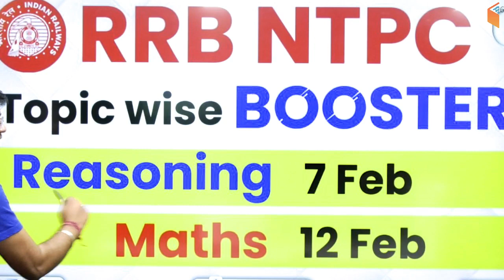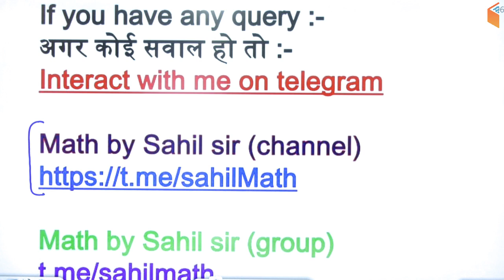RRB NTPC 2019 | Booster + Test Series | Use "WIFINTPC" and Get 10% OFF | Join Now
RRB NTPC 2019 Maths Preparation Strategy | How to Prepare Maths for Railway NTPC Exam?

➤ Use Referral Code “WIFINTPC” & Get 10% Discount on Unacademy Plus Subscription

1. One Subscription, Unlimited Access
2. Learn from your favorite teacher
3. Real time interaction with teacher
4. You can ask doubts in live class
5. Limited students
6. Download the videos & watch offline

✿ Morning Shows:
05:00 AM - Current Affairs Quiz Show by Bhunesh Sir
07:00 AM - The Hindu Editorial Analysis by Vishal Sir
07:45 AM - फटाफट English by Harsh Sir
08:00 AM - Current Affairs Show by Bhunesh Sir
08:40 AM - Vocabulary Show by Harsh Sir

✿ RRB NTPC 2019 (CBT-1):
09:00 AM - General Awareness by Rohit Sir
09:30 AM - General Science by Neeraj Sir
10:00 AM - Reasoning by Deepak Sir
11:00 AM - Maths by Sahil Sir

✿ RRB Group D 2019:
12:00 PM - General Science by Ankit Sir
12:30 PM - Maths by Sahil Sir
01:00 PM - General Awareness by Rohit Sir
01:30 PM - Reasoning by Hitesh Sir

✿ RBI Assistant & SBI Clerk 2020:
02:00 PM - Reasoning by Puneet Sir
03:00 PM - English by Vishal Sir
04:00 PM - Maths by Arun Sir
05:00 PM - GA & Banking Awareness by Sushmita Ma'am

✿ REET, DSSSB, KVS, UGC NET & Bank:
05:30 PM - Computer by Pandey Sir

✿ SSC CHSL 2019:
06:00 PM - Reasoning by Hitesh Sir
06:30 PM - GK by Anadi Sir
07:00 PM - Maths by Naman Sir
07:30 PM - English by Sanjeev Sir

✿ SSC JE 2019 (Technical):
08:00 PM - Mechanical Engg. by Neeraj Sir
09:00 PM - Electrical Engg. by Ashish Sir
10:00 PM - Civil Engg. by Sandeep Sir

✿ All SSC Exams:
10:00 PM - General Studies by Aman Sir

✿ All Competitive Exams:
11:00 PM - Maths by Suresh Sir

✿ GK Super Series:
12:00 AM - Static GK by Sushmita Ma'am